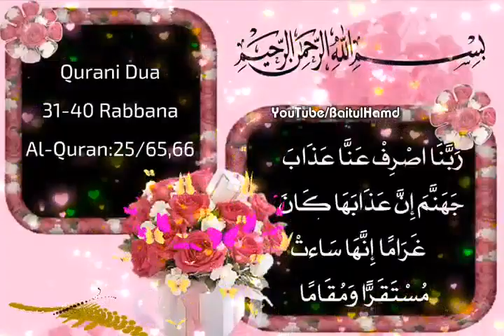Rabbana ( 31 of 40 ) Tarjumah Niche ⤵️ Description Me Padhe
_*🌐 40 Rabbana ( Yani Quran Ki 40 Rabbana Se Shuru Hone Wali Duaein ,)   Tarjumah*_
*💕 Dua :- 31 of 40*
*💕 رَبَّنَا اصۡرِفۡ عَنَّا عَذَابَ جَہَنَّمَ  اِنَّ عَذَابَہَا کَانَ غَرَامًا ،  اِنَّہَا سَآءَتۡ مُسۡتَقَرًّا وَّ  مُقَامًا*
_*💕 Tarjumah :-* Aye Hamare Rabb Jahannum Ke Azaab Se Ham Ko Dur Rakh Iska ( Dozakh Ka ) Azaab Chimat Jaane Wala Hai , Beshak Woh Taherne ( Rukne ) Aur Rahne Ke Lehaz Se Bad-Tareen Jagah Hai_
_*💕 ترجمه :-*  اے ہمارے رب جہنم کے عذاب سے ہم کو دور رکھ اس کا ( دوزخ کا ) عذاب چمٹ جانے والا ہے ، بیشک وہ ٹھہرنے اور رہنے کے لحاظ سے بدترین جگہ ہے_
_*📖 Al-Quran : 25/65 , 66*_